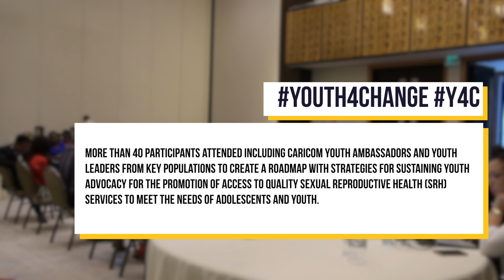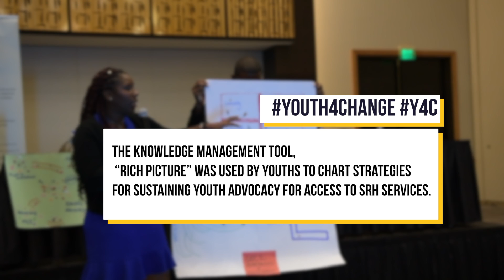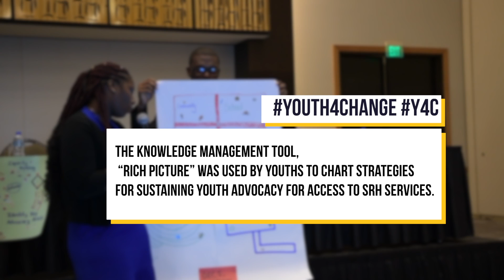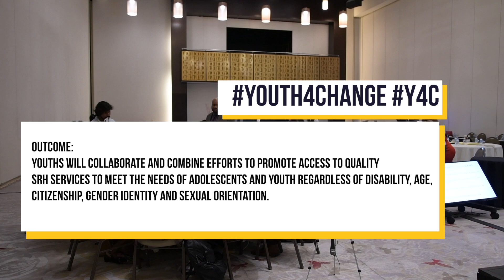PANCAP Now - Third Regional Meeting Of Youth Leaders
The Third Regional Meeting of Youth Leaders on Sexual and Reproductive Health and HIV and AIDS, which was held 30 July - 2 August 2019 in Port-of-Spain, Republic of Trinidad and Tobago, was described by participants as a “transformative experience”.

In this episode of PANCAP Now, CARICOM Youth Ambassadors (CYAs) and youth leaders from Key Populations who attended the meeting describe the value it has brought to their work as regional youth advocates.